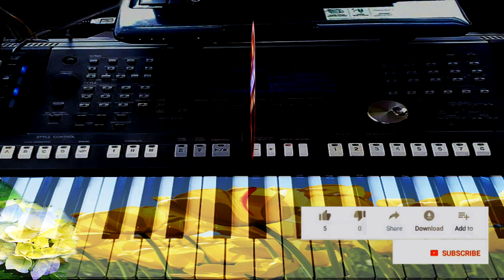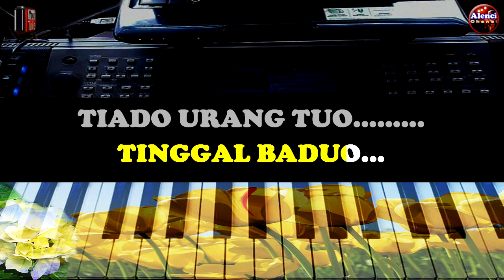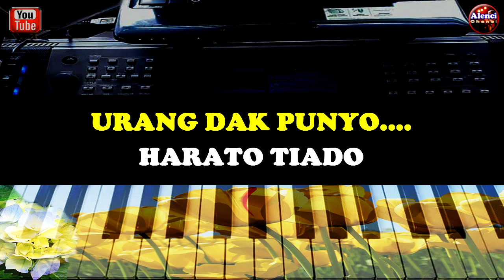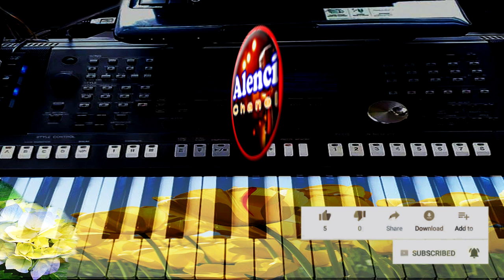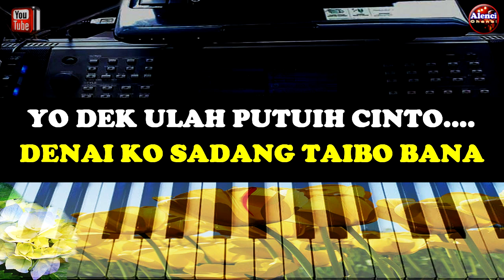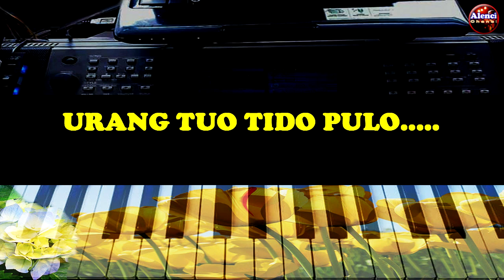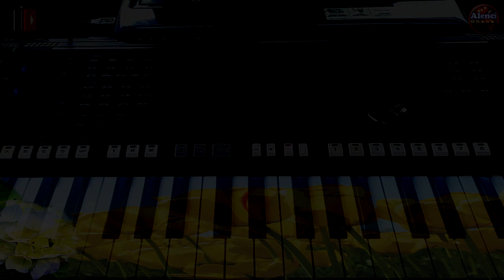Lagu Minang - SANASIB SAPARASAIAN - KARAOKE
Terima Kasih Telah Berkunjung, Maaf Atas Segala Kekurangan, Selamat Bernyanyi Dengan Lagu "SANASIB SAPARASAIAN" Semoga Terhibur

Salam Persaudaraan